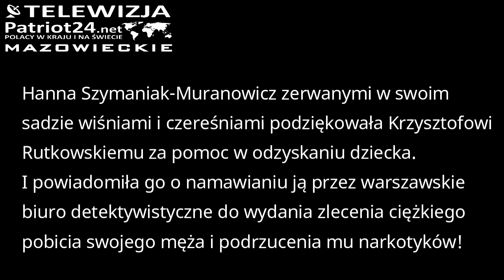PATRIOT24 RUTKOWSKI W AKCJI: Do ciężkich przestępstw namawiało biuro detektywistyczne z Warszawy!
Hanna Szymaniak-Muranowicz zerwanymi w swoim sadzie wiśniami i czereśniami podziękowała Krzysztofowi Rutkowskiemu za pomoc w odzyskaniu dziecka. I powiadomiła go o namawianiu ją przez warszawskie biuro detektywistyczne do wydania zlecenia ciężkiego pobicia swojego męża i podrzucenia mu narkotyków!